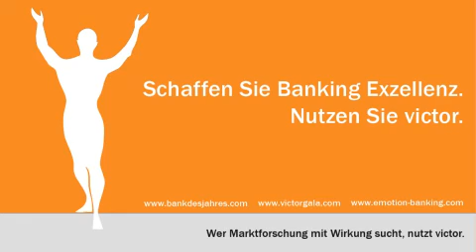Interview mit Sabine Traub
Sabine Traub leitet seit 2010 die Konzeption und Umsetzung der Primärmarkt-Aktivitäten der Euwax AG für das Marktsegment Bondm, das spezielle Handelssegment für Anleihen mittelständischer Unternehmen im Freiverkehr der Börse Stuttgart.
Zuvor verantwortete sie den Rentenhandel der Börse Stuttgart und war maßgeblich an dessen Aus- und Aufbau beteiligt.